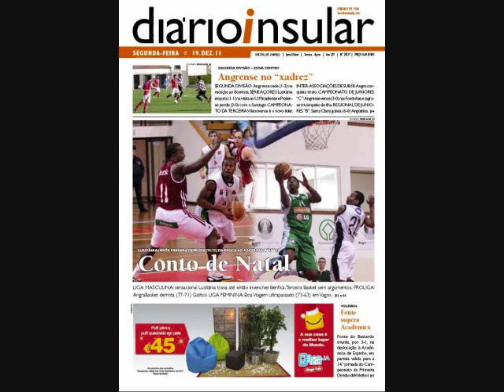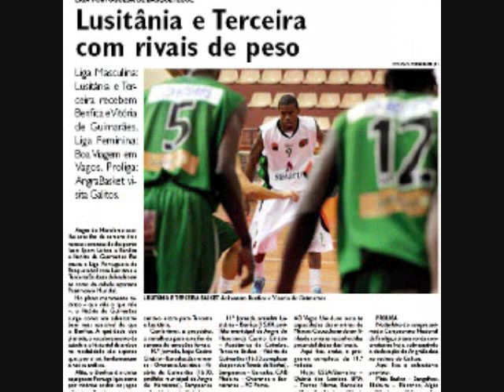Nate Bowie Portugal Highlights 2011-2012